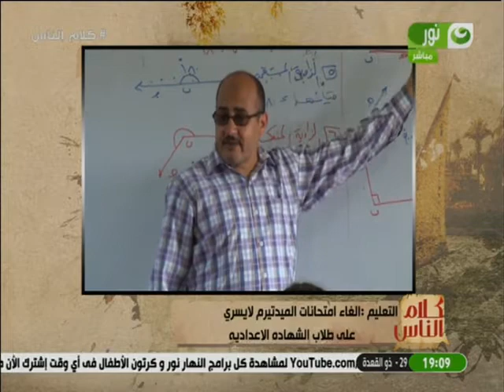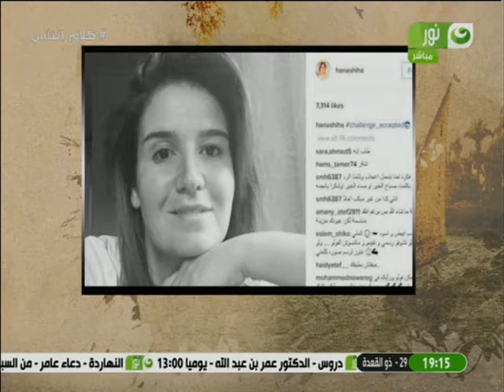كلام الناس - التعليم : الغاء امتحانات الميدتيرم لا يسرى على طلاب الشهادة الاعدادية